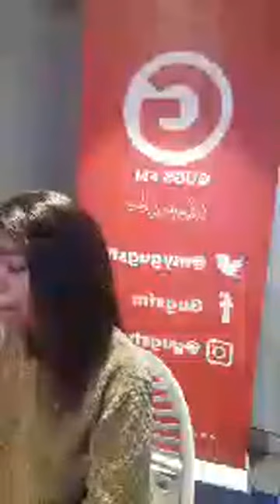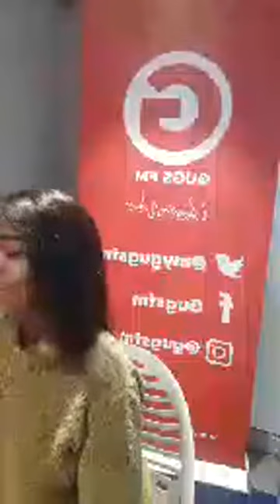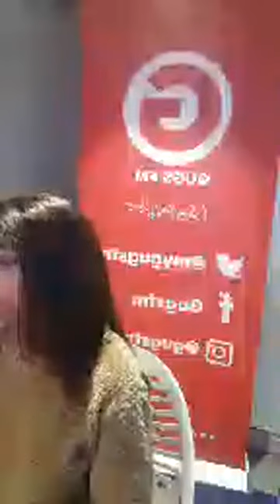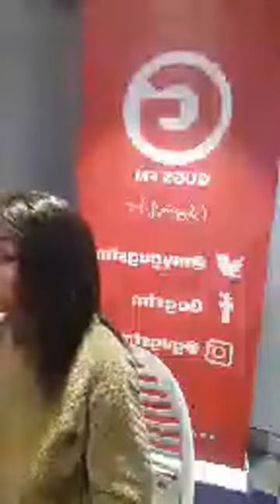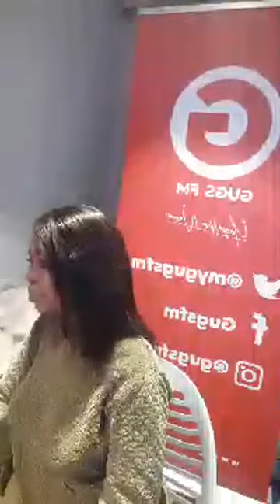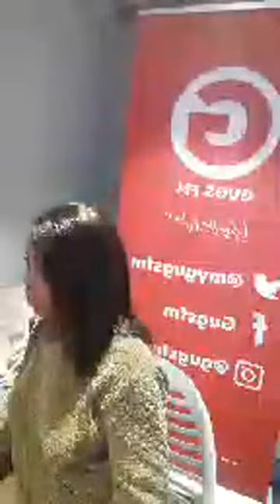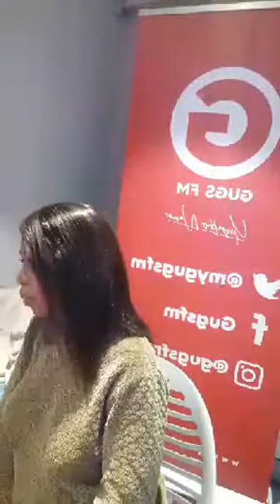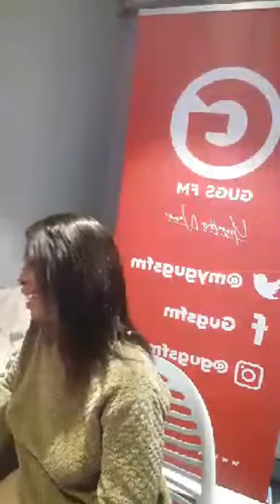Noss The Boss @Gugx FM in Cape Town for an interview 💥🌟🔥